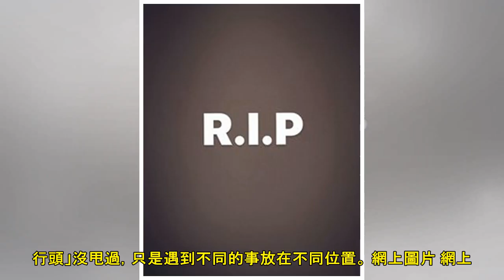回應刪「R.I.P」帖文 千嬅：明我就會明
2019年06月23日 (04:45 下午) 她相信時間可以證明一切。 一名反對《逃犯條例》修訂的示威者早前在商場墮樓身亡，楊千嬅當晚在ig貼上「R.I.P」黑白圖，沒配文字，但網民都知其心意，但近日...